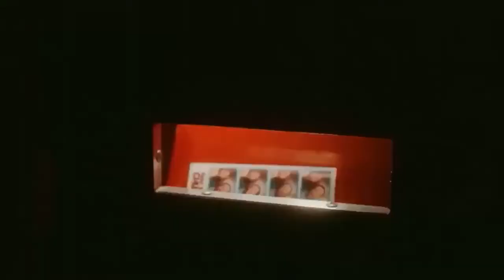2021 Festival Promo - One Week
Morehouse College Human Rights Film Festival
September 23 -25, 2021